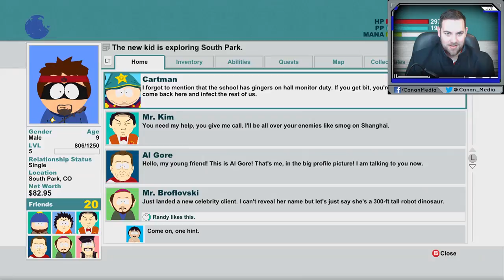South Park Episode #6 - The Inn of the Giggling Donkey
This video does not contain any Donkeys but a lot of Giggling!. Hey! I'm Adam Buchanan - Owner and Operator of a super small company known as Canan Media and this is my youtube channel!

I went to school for Broadcast Journalism, currently I am a Play by Play announcer at Brewerton and Fulton Speedway's. I am also the announcer of a traveling late model series known as the Go Nuclear Late Model Tour.

Announcing is my passion but not my day job unfortunately - I am a financial analyst by day

I am also a lifelong gamer. I'm here to have some fun and enjoy the moment.

Donations are not mandatory but very much appreciated -100% of the donations would go to paying off my and my wife's massive Student Loan Debt. Kids go to school but be smart about the cost of education.